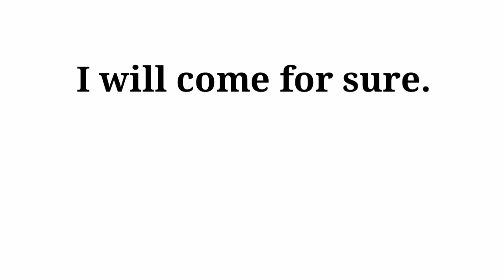I will come for sure hindi matlab kya hota hai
i will come for sure means
i will come for sure means meaning
i will come for sure hindi matlab
i will come for sure meaning in hindi
i will come for sure ka matlab kya hai
i will come for sure ka matlab
for sure ka matlab
I will come ka matlab